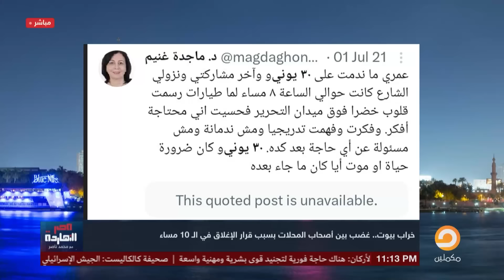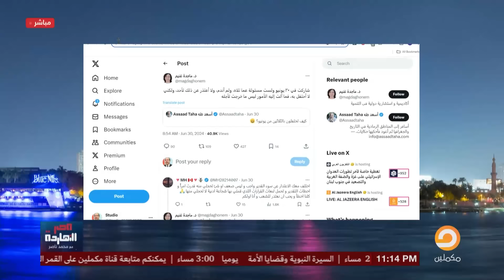قبل دعوة " جمعة الكرامة" بأيام... تخبط فى تطبيق تخفيف الأحمال!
تشرفني متابعتكم على المنصات الأخرى